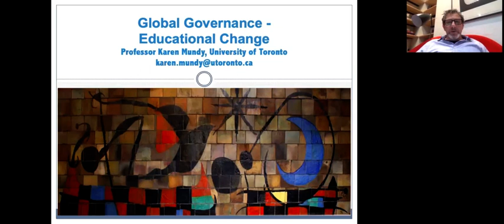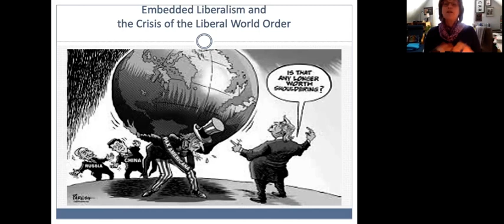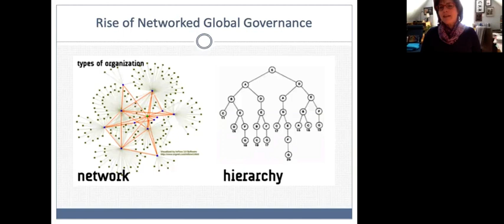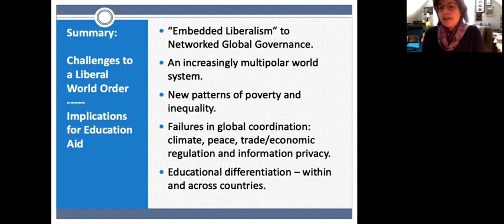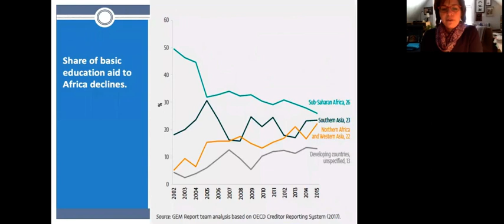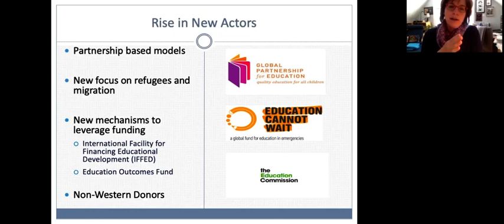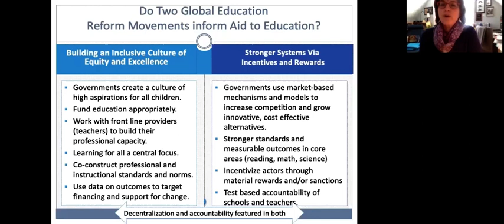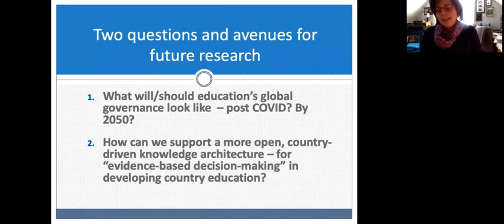Dr. Karen Mundy IEDP Lecture Series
Karen Mundy is a leading expert on education in the developing world.  She has published widely on international development and has worked as an advisor for many international organizations.